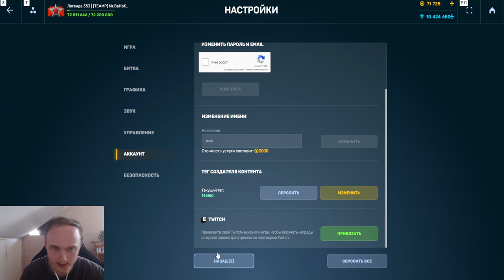ОФФИЦИАЛЬНО! ДДОС ПОВЕРЖЕН ОРЕХОМ - ЗАВТРА БУДЕТ КОМПЕНСАЦИЯ В ТАНКАХ ОНЛАЙН????